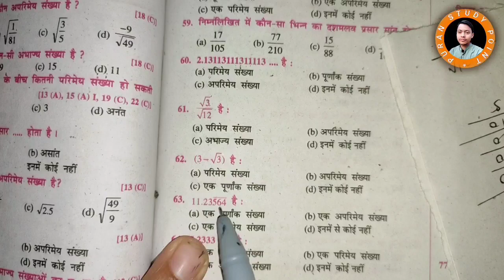11.23564 है : (a) एक पूर्णांक संख्या (b) एक अपरिमेय संख्या (c) एक परिमेय संख्या (d) इनमें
11.23564 है :
(a) एक पूर्णांक संख्या            (b) एक अपरिमेय संख्या